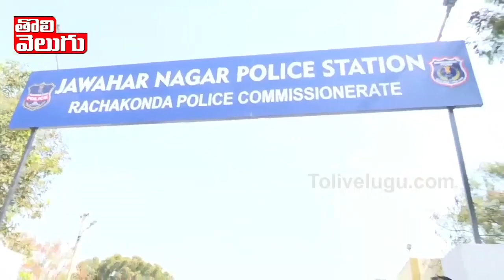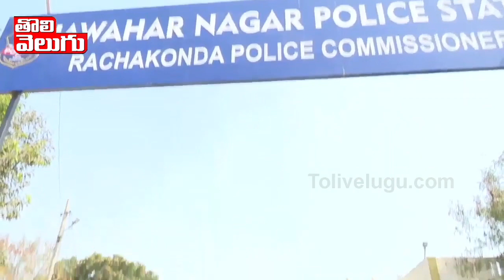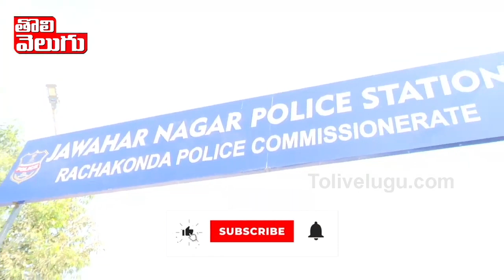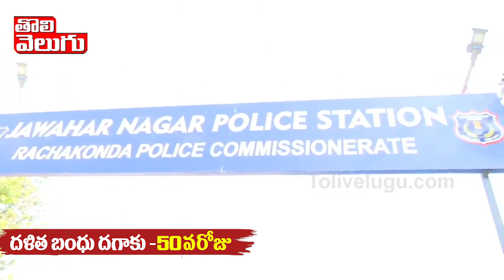స్మశానం కోసం దీక్ష..అరెస్ట్..పీఎస్ ముందు ధర్నా, ఉద్రిక్తత | Public Protest At Jawahar Nagar PS